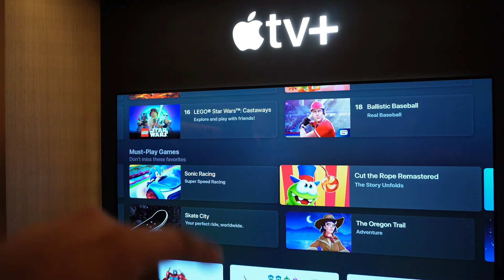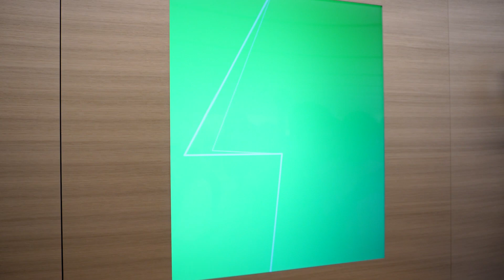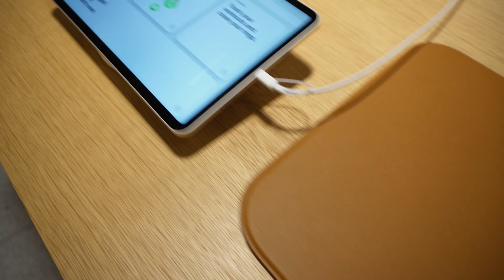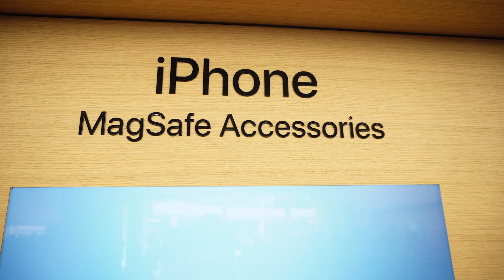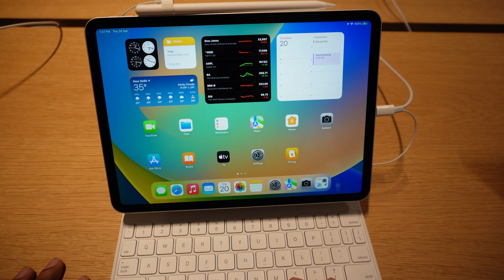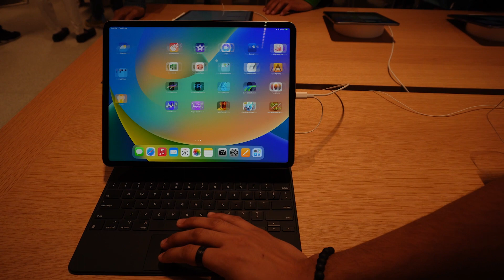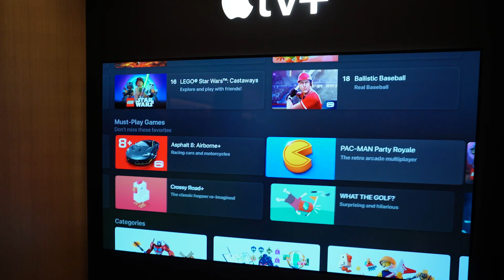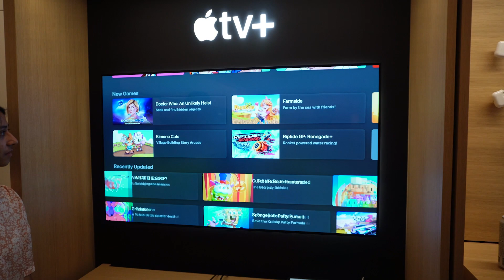दिल्ली का पहला एप्पल टीवी एप्पल स्टोर में | FIRST APPLE STORE IN DELHI | CITY WALK SAKET MALL